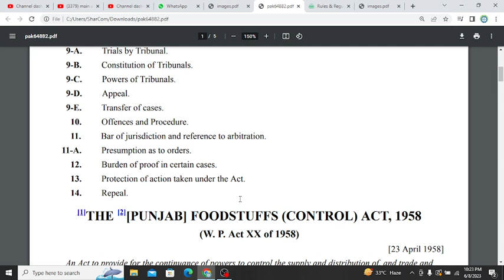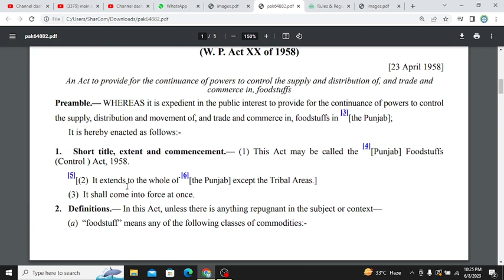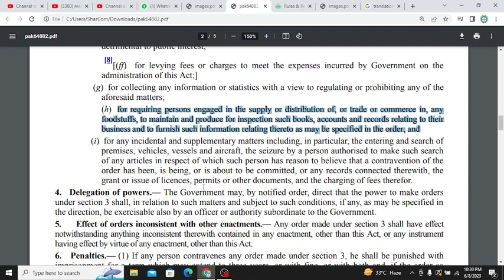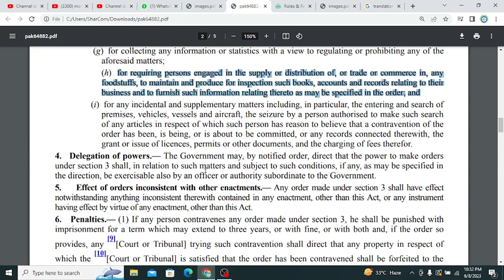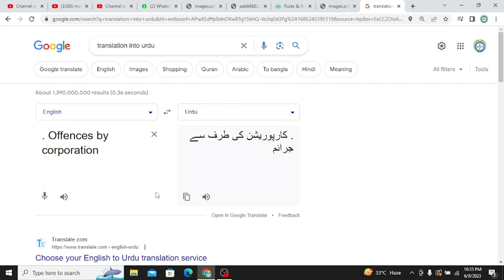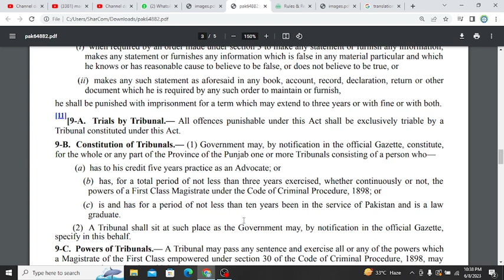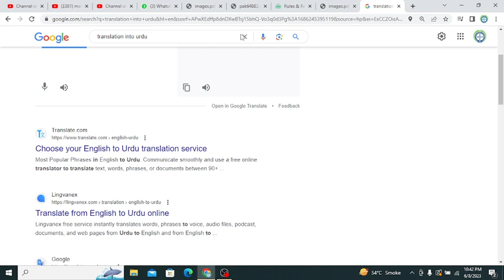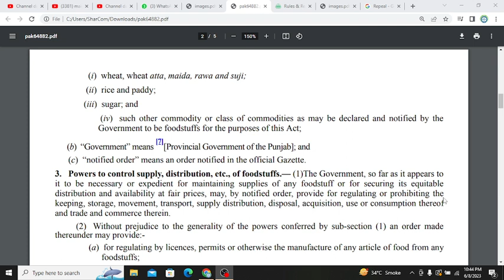Food Department Section II THE PUNJAB FOODSTUFFS (CONTROL) ACT, 1958